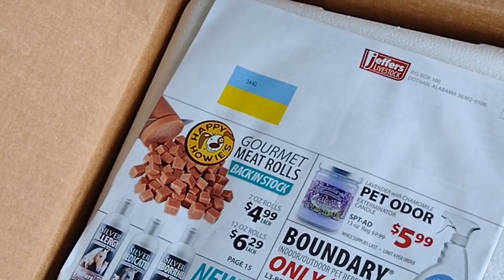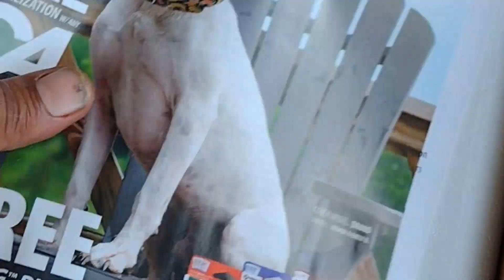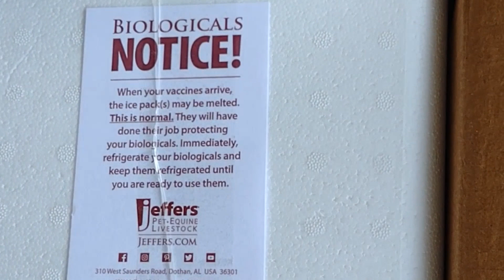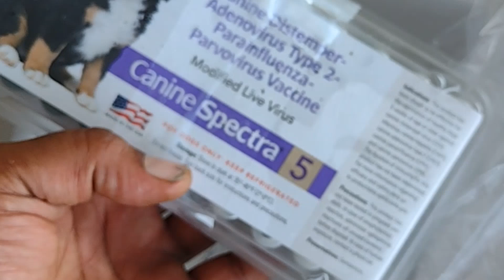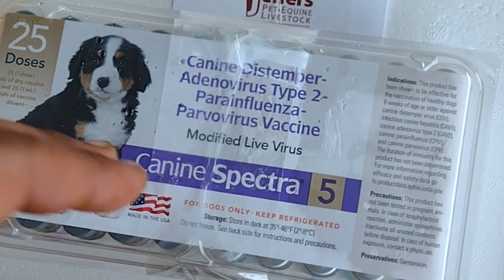life on the yard episode 20 uck da bs this where I get my Provo shots at update on pj and the pups🙏🏾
Gaga to pep pups 6wks tomorrow PJ aka King Pepper Jr turn 7mo The 3rd of sep of I'm of it's a wk for the pups and 1mo for pj